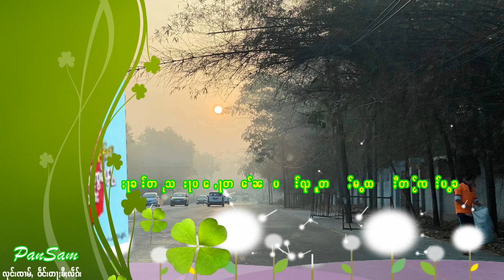မိူဝ်ႈဝႃး မိူဝ်ႈၼႆႉ မိူဝ်ႈၽုၵ်ႈ ႁွင်ႉ ၸၢႆးသႅင်ၸွမ်ၽႃႉ ၼၢင်းၶမ်းၼွႆႉလဵၵ်ႉ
24/03/2023 -  မိူဝ်ႈဝႃး မိူဝ်ႈၼႆႉ မိူဝ်ႈၽုၵ်ႈ   ႁွင်ႉ   ၸၢႆးသႅင်ၸွမ်ၽႃႉ   ၼၢင်းၶမ်းၼွႆႉလဵၵ်ႉ